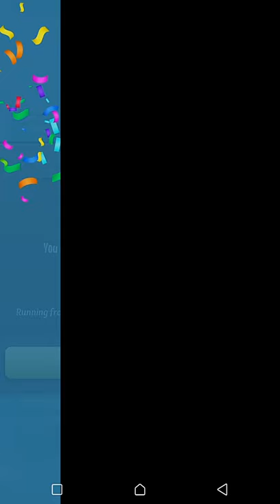CHALLENGE FLIP RUNNER GAMEPLAY